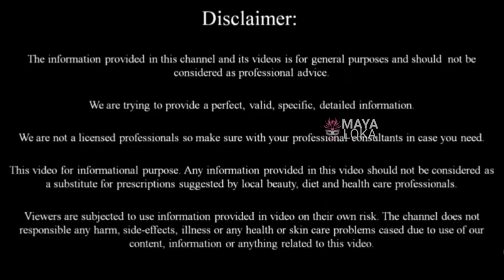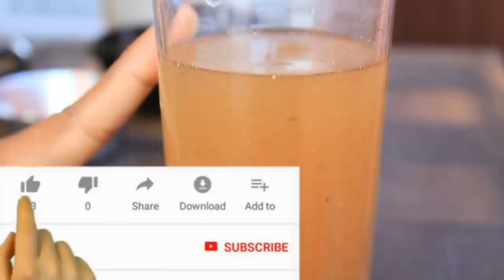ಹೊಟ್ಟೆ ಊದುವುದು, ಗ್ಯಾಸ್, ಎಸಿಡಿಟಿ ಮತ್ತು ಮಲಬದ್ಧತೆಗೆ ಈ ಮನೆ ಮದ್ದು ಟ್ರೈ ಮಾಡಿ | gastric home remedy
you can join the ShopG WhatsApp group using the link below and all the members of the WhatsApp group will get lifetime exclusive deals.